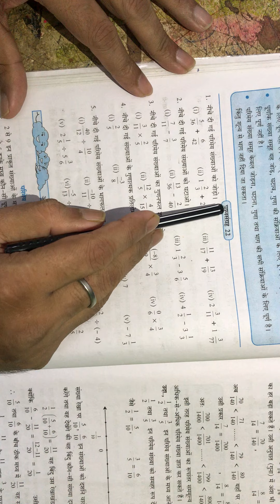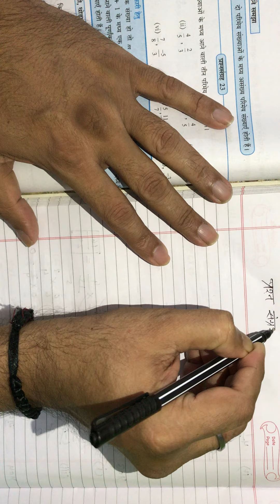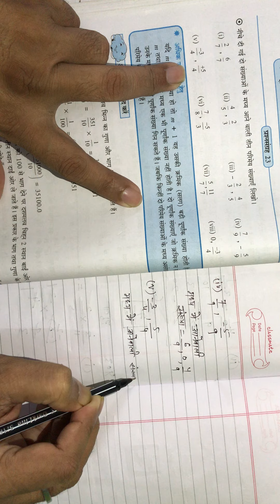VII MATHS EX 23